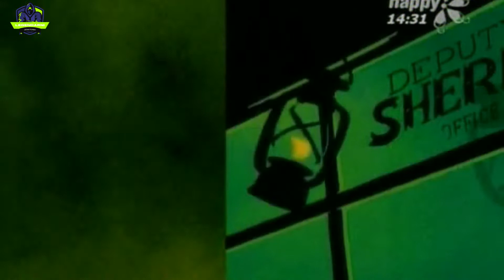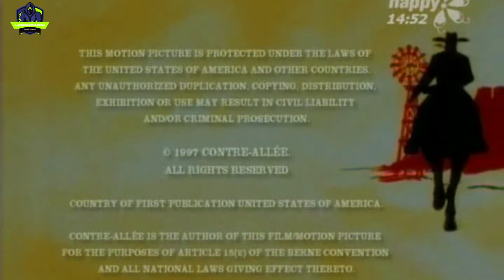Legenda o Kalamiti Džejn - Epizoda 1 sa prevodom na srpski (Legendarni crtani filmovi)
Ova animirana serija prati život poznatog ženskog kauboja koja je harala divljim zapadom. Njeno ime je Kalamiti Džejn. Kalamiti Dzejn je pomalo usamljena, ima vernog konja Dakotu i starog ali neumornog Dzoa, ona se bori protiv kriminala u gradiću i ne zaustavlja se dok ne zaustavi i poslednjeg kriminalca.